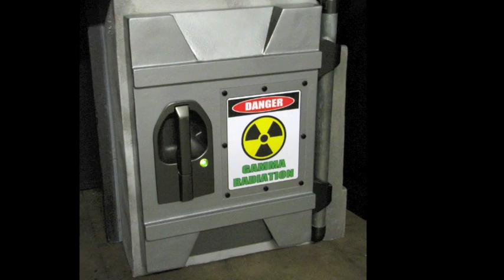The Avengers Movie Themed Desk - Custom Furniture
This one serves double duty as a desk and display for licensed movie props representing characters from the Avengers.  Complete with accent lights, metal detailing and hidden compartments!

For more photos and detailed info and credits about this project, please